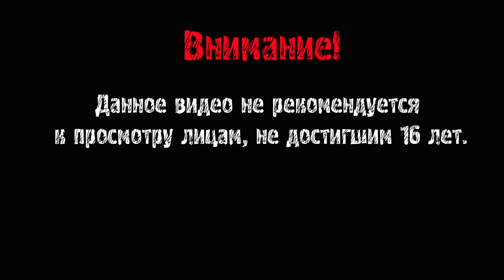КВАДРАТНЫЙ СЮРВАЙВЛ ► Basingstoke